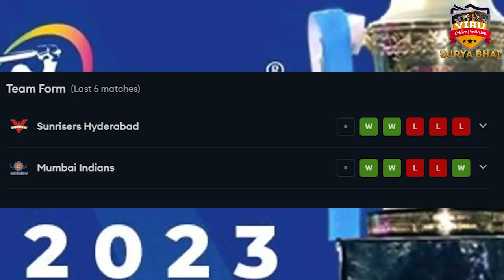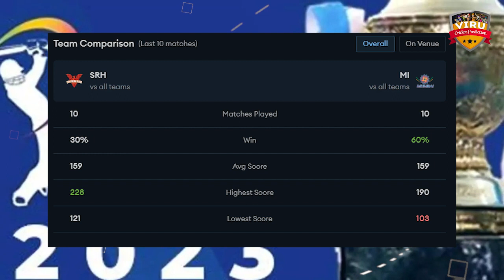SRH vs MI - Match 25 | Mumbai vs Hyderabad squad | Sunrisers hyderabad vs Mumbai indians playing 11